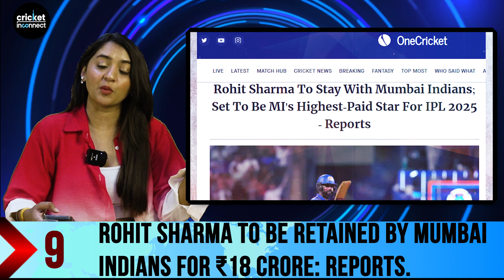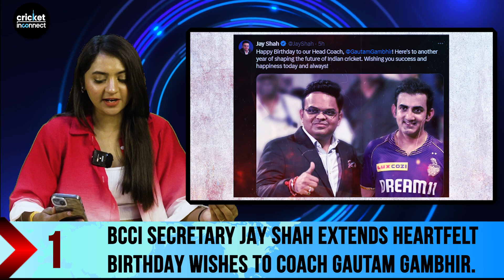Cricket News : Rishabh Pant's Dream Crushed By BCCI? | Will MI Make The Right Call On Rohit Sharma?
In today’s cricket update, we bring you the latest headlines making waves in the cricketing world. First up, Jasprit Bumrah has been appointed as the vice-captain for the Indian Test team against New Zealand, putting Rishabh Pant's captaincy aspirations on hold. Despite calls from former cricketers like Danish Kaneria and Aakash Chopra for Pant's leadership, Gautam Gambhir and others believe Bumrah's experience as a captain in prior matches makes him the right choice for this role, especially with Rohit Sharma's potential absence in the Border-Gavaskar Trophy.
In IPL news, reports suggest that Rohit Sharma is set to be retained by the Mumbai Indians for a staggering ₹18 crore ahead of the upcoming auction, raising questions about who else will join him in the retention list. Speculation is rife about Suryakumar Yadav stepping into the captaincy role for the 2025 season, especially with Mahela Jayawardene returning as head coach.Meanwhile, Gautam Gambhir has shown his unwavering support for Virat Kohli, insisting that Kohli remains an ‘ever-hungry’ player ready to perform in the New Zealand Tests. In contrast, Michael Vaughan has criticised Pakistan’s decision to drop Babar Azam from their Test squad against England, calling it “absolutely stupid.”Also, Cameron Green has been ruled out of the Border-Gavaskar Trophy due to injury, leaving Australia in a tough spot. And on a lighter note, BCCI Secretary Jay Shah extended heartfelt birthday wishes to head coach Gautam Gambhir, recognizing his contributions to Indian cricket.